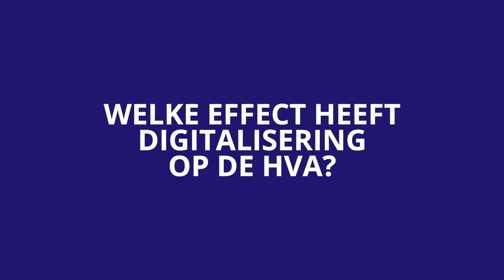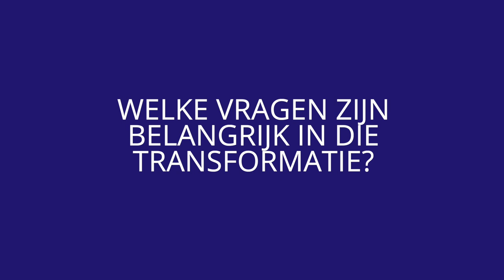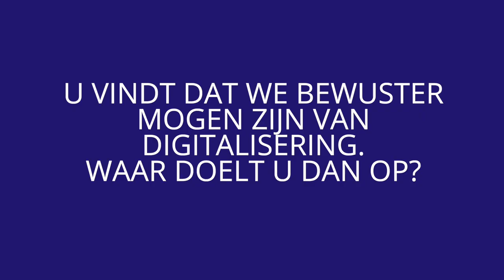Professor of Practice Marleen Stikker – Digitalisering - HvA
Professor of Practice Marleen Stikker (Hogeschool van Amsterdam) vertelt over de bepalende rol van technologie in onze toekomst en wat studenten daar van moeten leren.